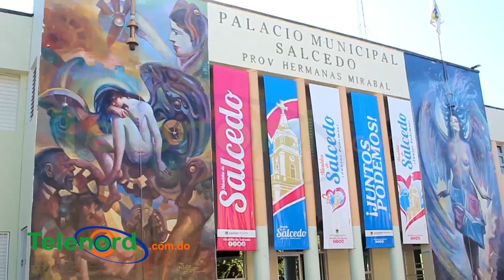Choferes Prov Hermanas Mirabal dicen sentirse engañados por Alcadesa de Salcedo